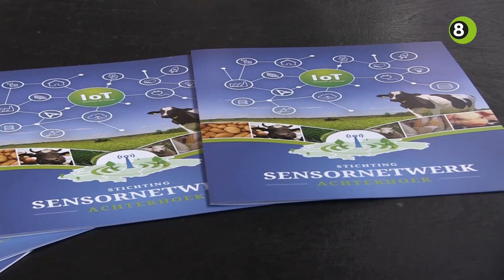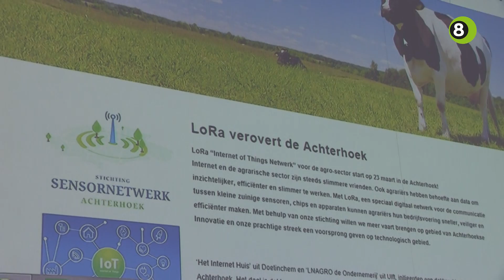Achterhoek is uniek sensorennetwerk rijker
Het Internet Huis uit Doetinchem en LNAGRO de Ondernemerij uit Ulft hebben samen een uniek sensorennetwerk uitgerold in de Achterhoek. Het zogenaamde LoRa-netwerk moet agrariërs helpen om inzichtelijker te kunnen werken.